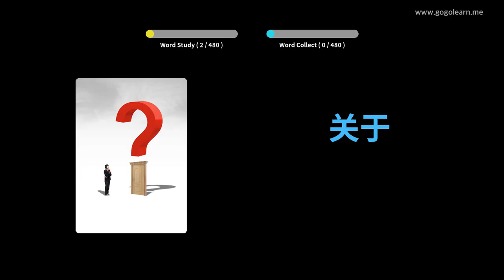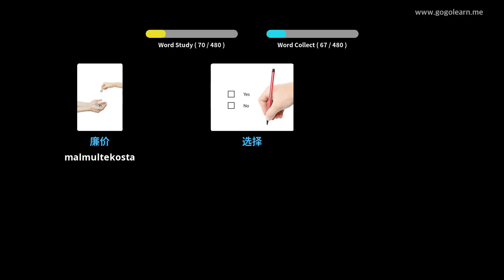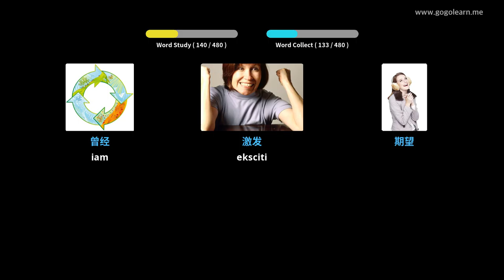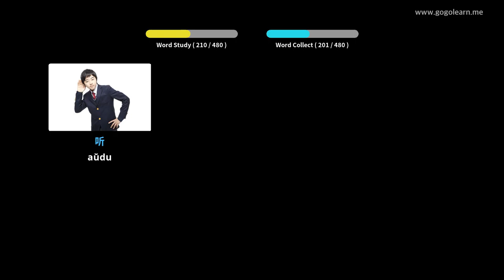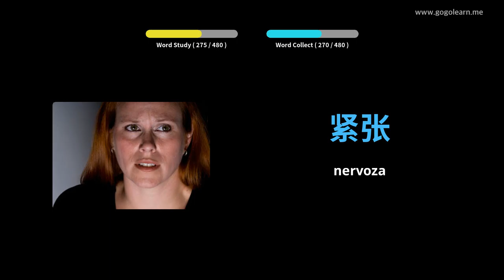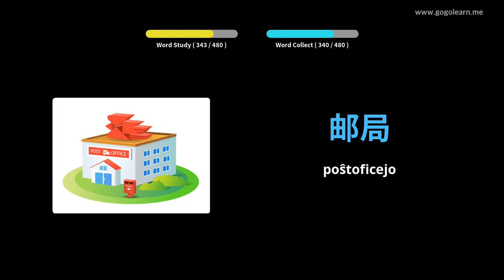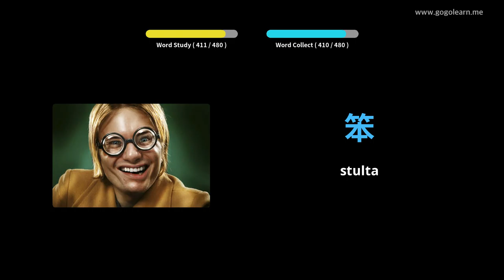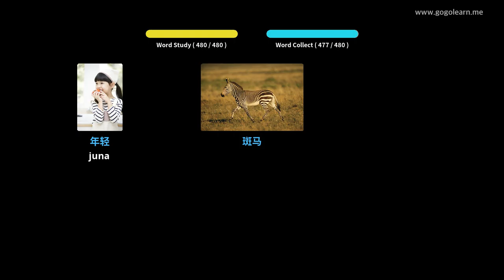Lernu Kun Ĉinoj Fotoj | Ĉinoj Vorttrezoro Bazlernejo | Golearn